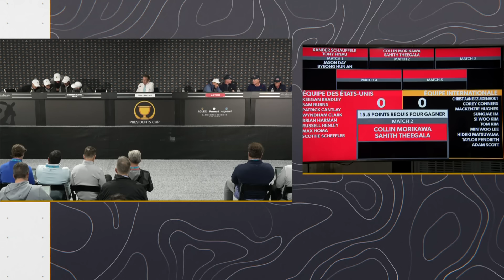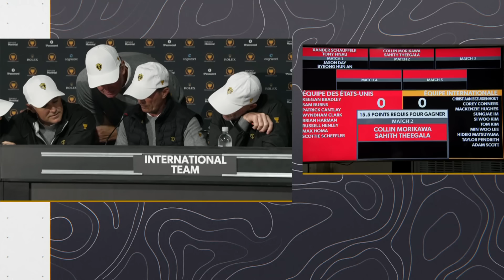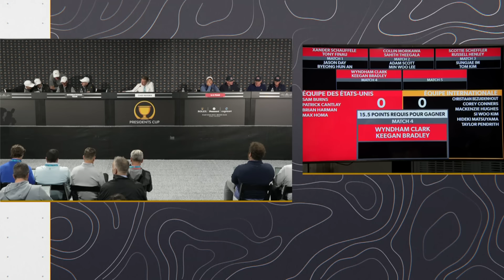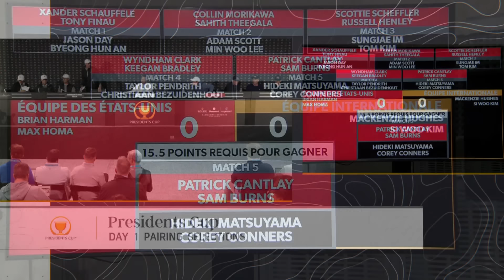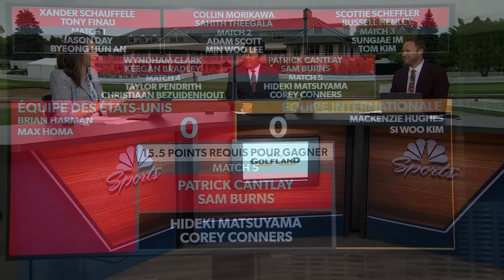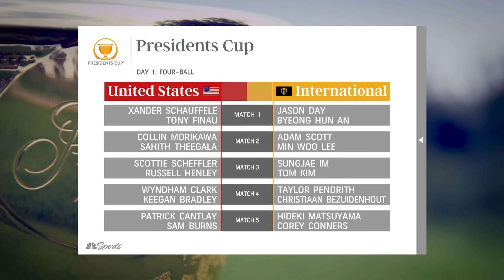U.S., International teams set fourball matchups | Live From the Presidents Cup | Golf Channel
Find out the fourball matchups as they're set for Day 1 of the Presidents Cup and hear from captains Jim Furyk and Mike Weir about their decision-making process.